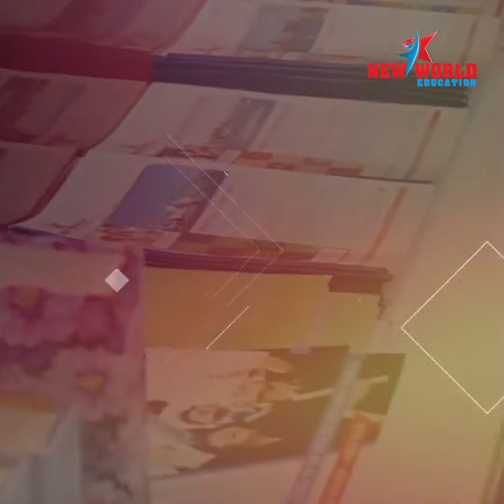HÃY VIẾT TIẾP CÂU CHUYỆN DU HỌC CỦA BẠN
🇦🇺🇨🇦️🇺🇸🇸🇬🇳🇿 BẠN CÓ ƯỚC MƠ DU HỌC ÚC, MỸ, CANADA, SINGAPORE, NEW ZEALAND, PHILIPPINES

Hãy đến ngay New World Education để viết tiếp câu chuyện của Bạn...

"UY TÍN - CHUYÊN NGHIỆP - HIỆU QUẢ"

New World Education cung cấp các chương trình du học thông dụng:
1. Tiếng Anh
2. Phổ Thông
3. Cao Đẳng, Cao đẳng nâng cao
4. Dự bị đại học
5. Cử nhân
6. Dự bị thạc sỹ
7. Chứng chỉ sau đại học
8. Thạc sỹ
9. Tiến sỹ
10. Chứng chỉ nghề
11. Chương trình du học hè
12. Chương trình thực tập sinh
13. Chương trình du lịch và tham quan trường
14. Chương trình du học ngắn hạn
15. Chương trình vừa học vừa làm
16. Chương trình du học thực tập hưởng lương
17. Chương trình giao lưu văn hóa